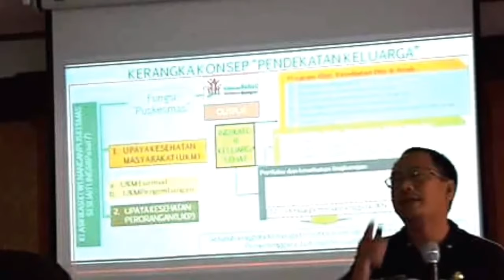DIKLAT MP ANGKATAN 2 TAHUN 2018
Kenangan acara diklat MP angkatan ke 2 tgl 19 sampai dgn 28 april 2018 di UPT.BPKKTK Provinsi Bali